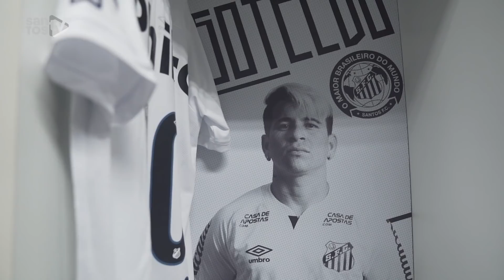SANTOS 2 X 2 SÃO PAULO | BASTIDORES (12/09/20)